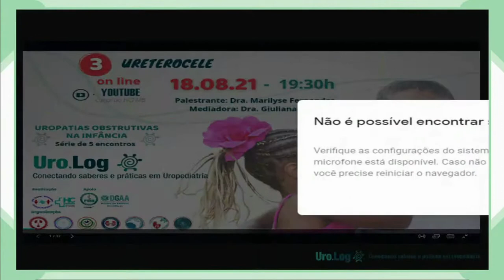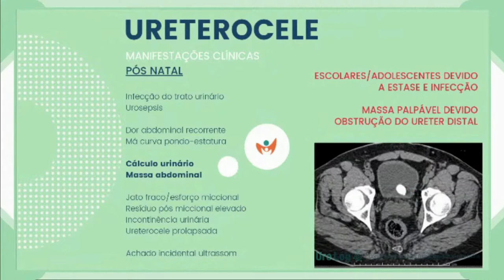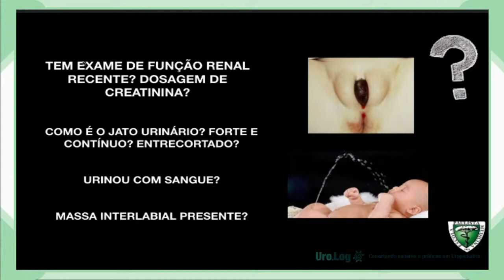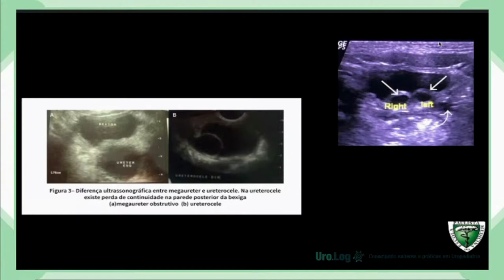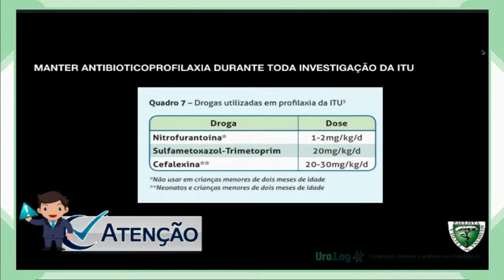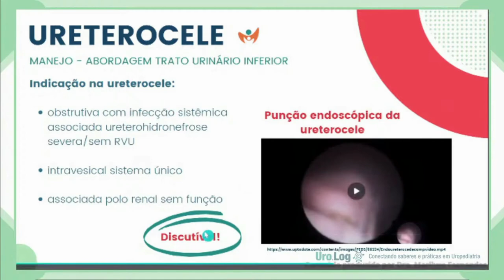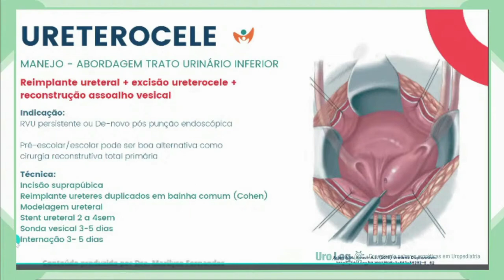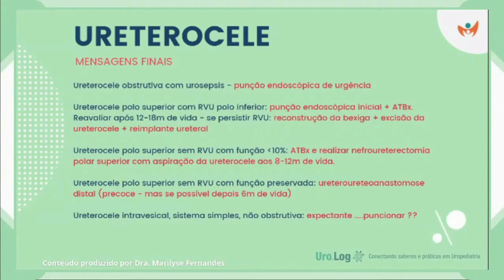Ureterocele - Uro.log Ligas 2021 - Aula 3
Ciclo de 4 encontros sobre o tema "Uropatias Obstrutivas na Infância". Ministrados pela Dra. Marilyse Fernandes,  médica assistente da Disciplina de Cirurgia Pediátrica do Hospital das Clínicas da Faculdade de Medicina de Botucatu e pela Dra. Giuliana Balluz Aroso.

Este projeto conta com a organização das Ligas Acadêmicas:
LANUV – UNIFEV Votuporanga/SP
LAPED – UNIFEV Votuporanga/SP
LAUCC – UNINOVE Bauru/SP
L.A.C.P.G – UNINOVE Guarulhos/SP
LACIPE – FACISB Barretos/SP
LARIM – UNICERRADO Goiatuba/GO
LACIRPED – UNINOVE Mauá/SP
GIECIPE – Guarulhos/SP

Apoio: DGAA - Departamento de Gestão de Atividades Acadêmicas Transmissão realizada ao vivo no dia 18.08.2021 no canal do YouTube do HCFMB.

Vídeo Editado.